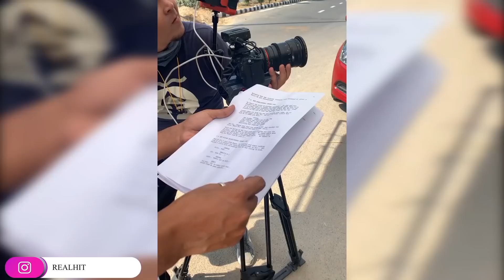BTS Mere Dad Ki Sawari | DSP VLOG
insta pe ajao full updates milengi waha

Mere Dad Ki Sawari - BEHIND THE SCENE | DSP VLOG